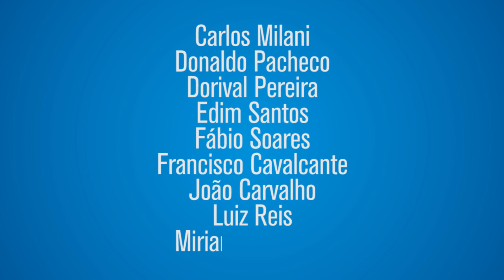Manual Inútil da Televisão - Novo sorteio de eBooks para assinantes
O Conversa Afiada sorteia novamente, entre todos os seus assinantes, a versão digital no novo livro de Paulo Henrique Amorim - Manual Inútil da Televisão e Outros Bichos Curiosos.

Mais uma vez, nove amigos navegantes foram os felizardos e terão acesso ao lançamento em formato eBook!

O Manual Inútil da Televisão está disponível para venda em nossa Lojinha Afiada